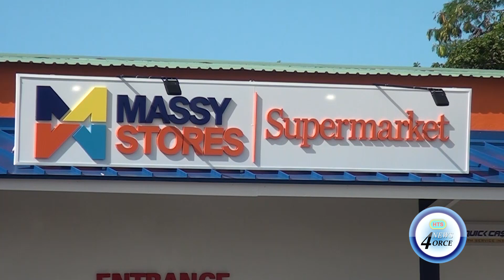MASSY STORES OPENS NEW BRANCH IN CHOISEUL